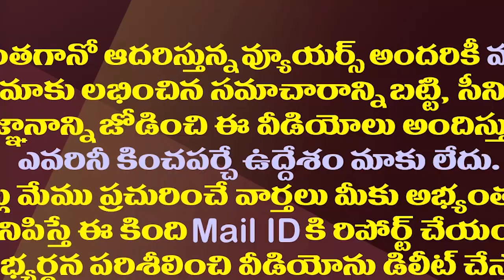ఎంపీ రఘురామ ఈ వ్యవహారంలో అడ్డంగా బుక్కయినట్లే| MP Raghu Rama Is In Trouble With This Issue